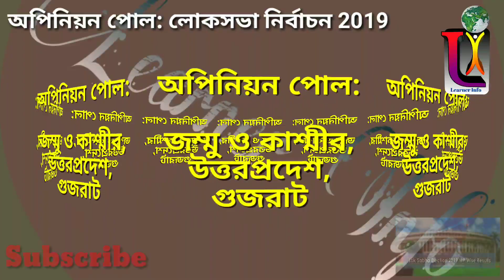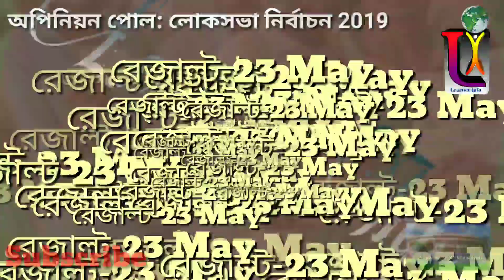ওপিনিয়ন পোল: জম্মু ও কাশ্মীর; উত্তর প্রদেশ ও গুজরাট || কে কত আসন পাবে? জনগণের রায়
আজকে আমি নিয়ে এসেছি ভারতের জনগণের মতামত কি?

ভারতের জনগণ কি দ্বিতীয়বার প্রধানমন্ত্রী নরেন্দ্র মোদিকে প্রধানমন্ত্রী হিসেবে মনোনীত করবেন নাকি রাহুল গান্ধী মোদির বিকল্প হতে পারে।
আজ জনগণের মনে কি আছে।
নাকি কেন্দ্রে কোন তৃতীয় শক্তি বা কোন গাঁট বন্ধন সরকার গঠনের ক্ষমতা রাখছে।

আরেকটা বড় প্রশ্ন হল যদি আজকেই নির্বাচন হয় তাহলে জম্মু-কাশ্মীরে বিজেপি কত সিট মিলবে?
 উত্তরপ্রদেশে কি কত সিট মিলবে?
গুজরাটে কত সিট পাবে?
এ ই তিনরাজ্যে জনগণের মেজাজ কি সেসব নিয়ে বিস্তারিত আলোচনা করব।